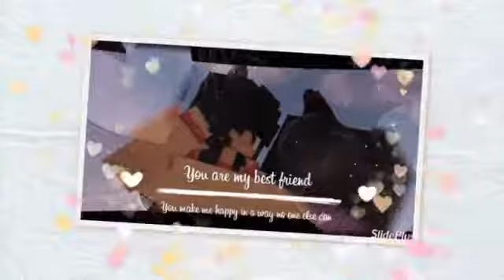Aarmau love story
@Magisto by Haley pics go to Aphmau or Jessica or Jason keep up the good work guys